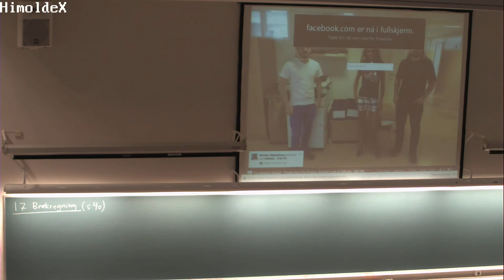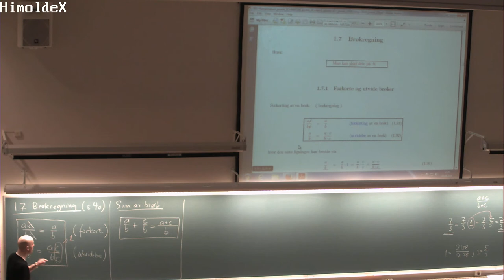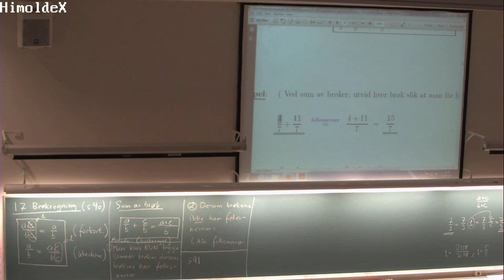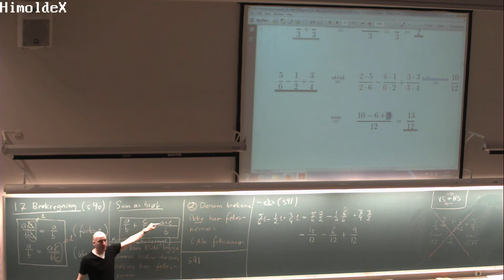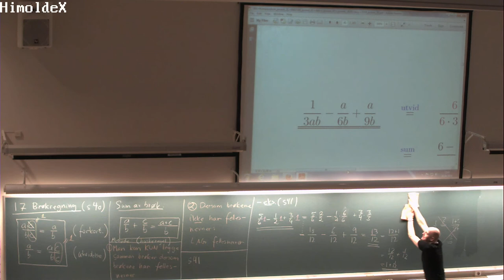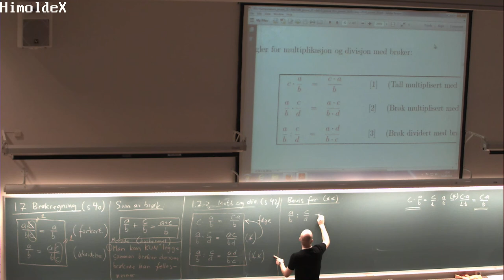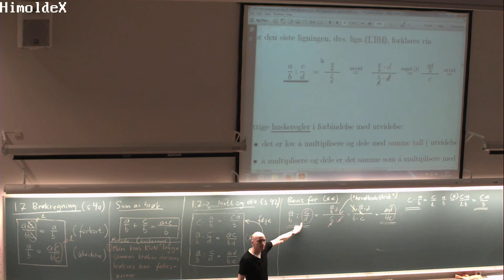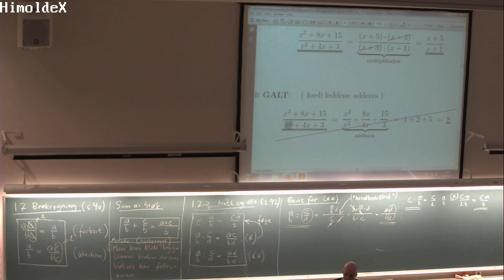01-F-07 Forelesning MAT100 (2. sept. 2014)